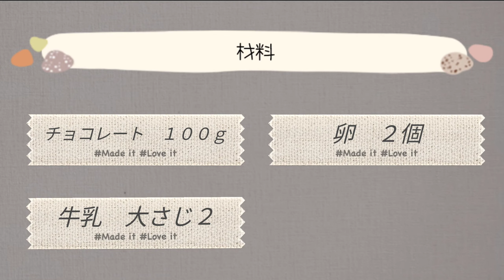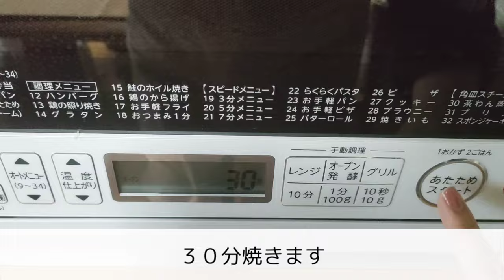【ガトーショコラ】主な材料２つで簡単にガトーショコラ作ります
ご視聴いただきましてありがとうございます。簡単なガトーショコラです。

【Gateau chocolat material】
    100 grams of sweet chocolate
    2 eggs
    2 tablespoons milk

 Add 2 tablespoons of milk to the  sweet chocolate
heat the chocolate in the microwave
600watts
warm up for 1 minute 20 seconds
Separate eggs into whites and yolks
Add the yolk to the chocolate and mix
Mix the egg whites in a mixer to make a meringue.
mix chocolate and meringue
put in a cup
Preheat the microwave to 160 degrees
bake for 30 minutes
Once cooled ,sprinkle with powdered sugar
to finish